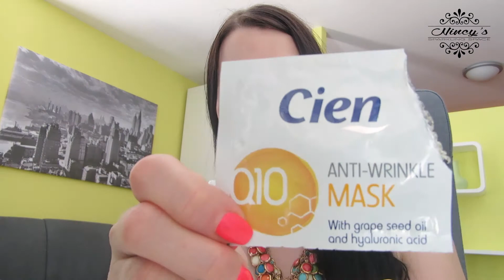Kaj sem porabila do konca? Julij 2017/Empties July 2017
Katere izdelke sem v tem mesecu porabila do konca?

Preveri v mojem videu! :)

Video ni sponzoriran.

Pridržujem si pravice do lastnih videov!